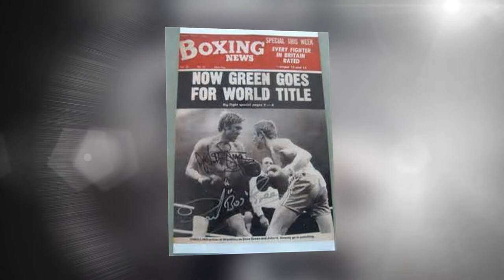Bricktop Promotions and Adrian Kirkbride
Bricktop Promotions and Adrian Kirkbride first After Dinner Event
John H Stracey and Dave Boy Green  held at Maryport